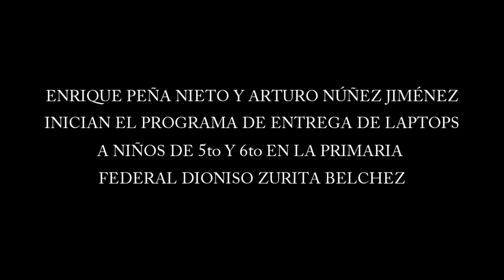Entrega de Laptops a niños de Primaria